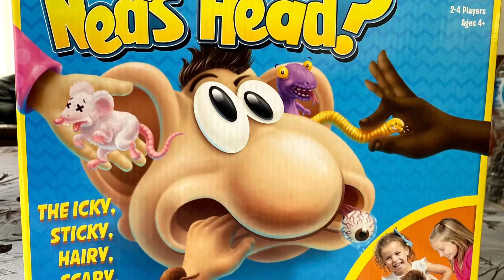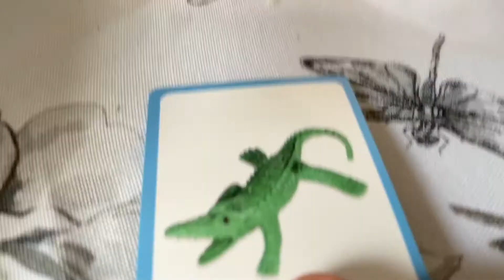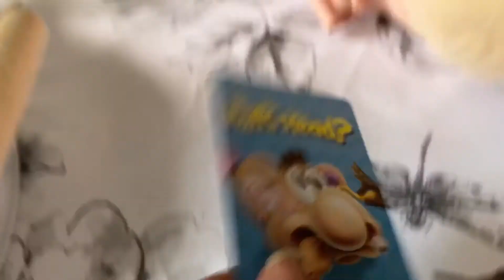Teens Play What’s In Ned’s Head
Ned’s Head Games was so much fun.